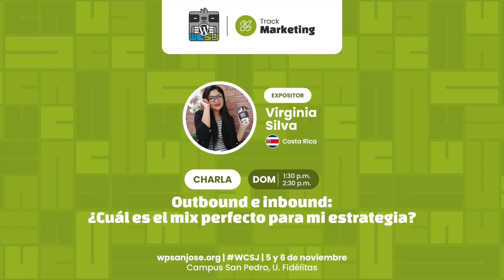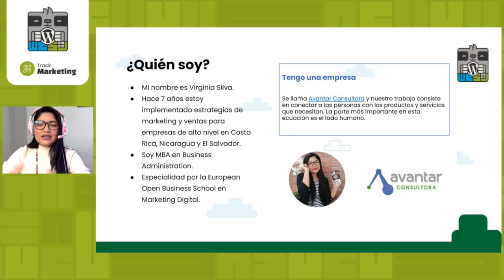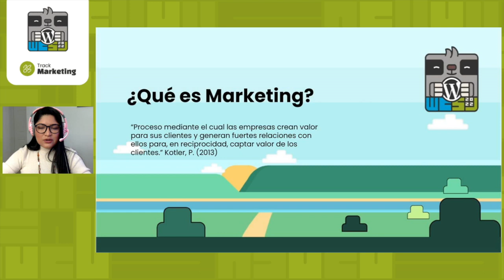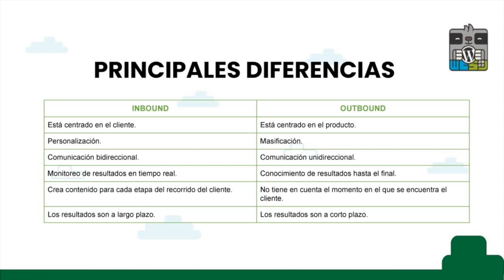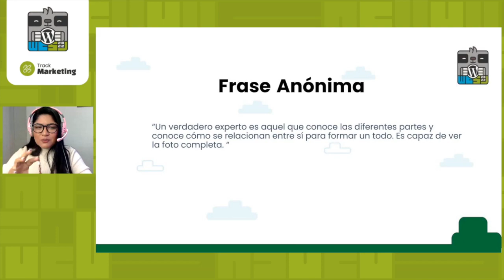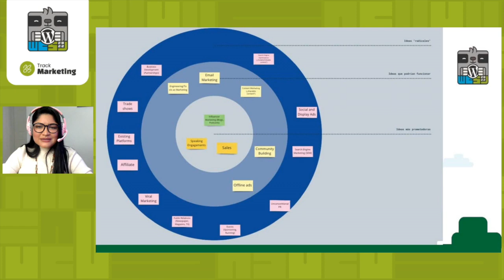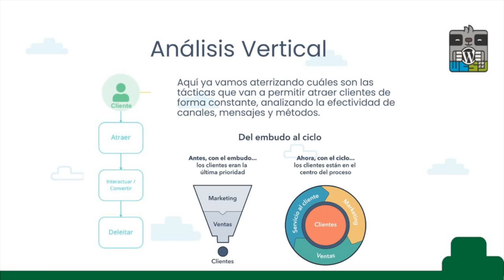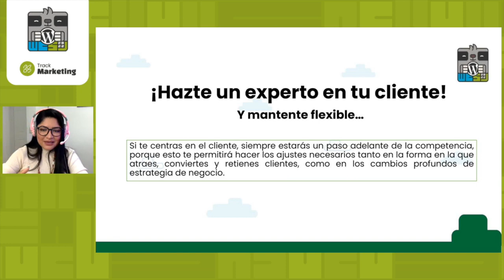Outbound e inbound: ¿Cuál es el mix perfecto para mi estrategia?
Por qué es importante hacer que el usuario se sienta querido o importante.